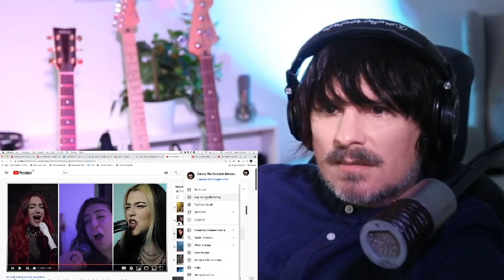PRO SINGER'S first REACTION to ME VS HALOCENE ft. VIOLET ORLANDI & LAUREN BABIC - ENTER SANDMAN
WHO MADE IT MOST THEIR OWN? ;-)

LIVESTREAM EVERY WEDNESDAY & FRIDAY 19:30 CEST with LIVE REACTION REQUESTS, Q&A etc :-)

JOIN THE FUN EVERY WEEKEND. :-)